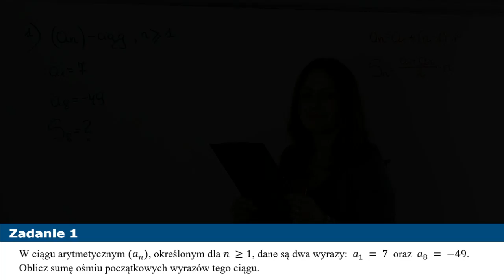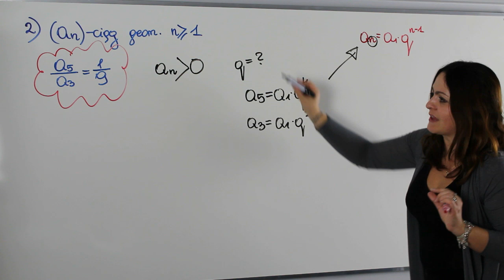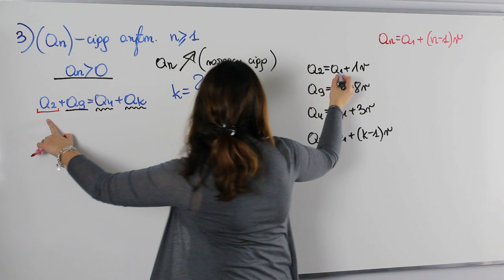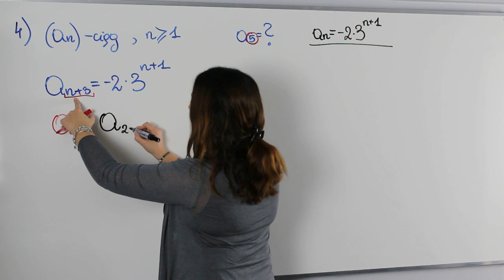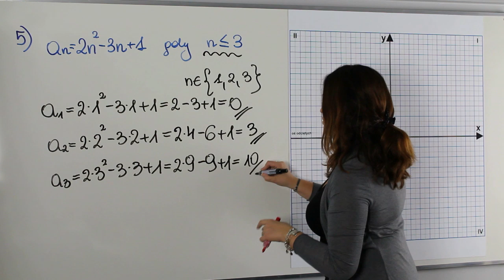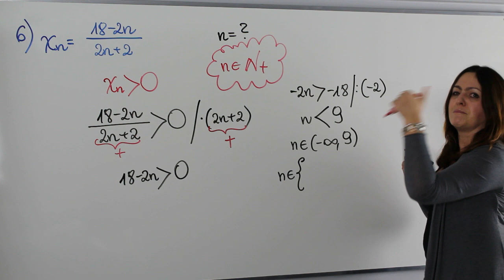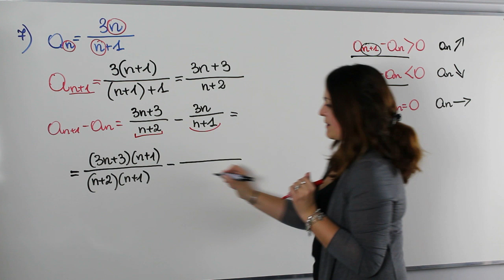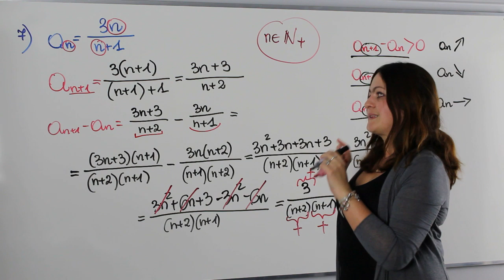Ciągi liczbowe - część I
Witam cię bardzo serdecznie. Na tym spotkaniu zajmiemy się powtórzeniem z ciągów liczbowych. Dziś na lekcji:

✅ ciąg arytmetyczny i geometryczny w zadaniach
✅ nauczymy się obliczać kolejne wyrazy ciągu i rysować jego wykres
✅ powiemy sobie o monotoniczności ciągu
✅ nauczymy się znajdować wyrazy dodatnie i ujemne ciągu

Serdecznie zapraszam!!!